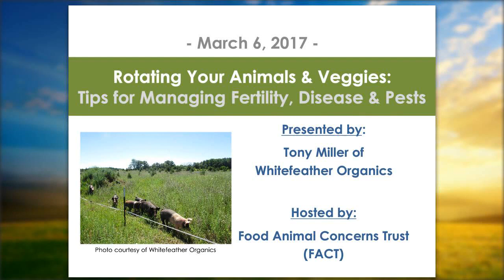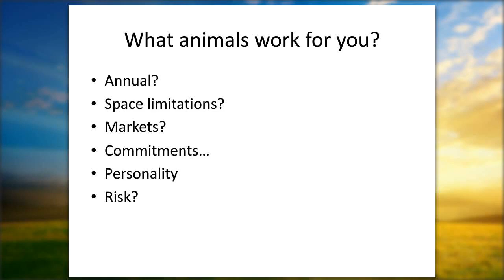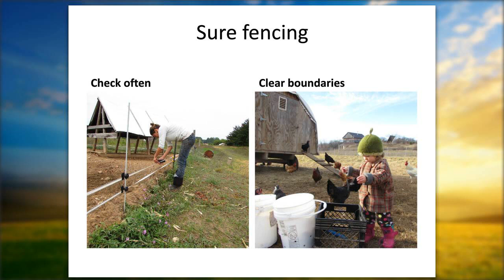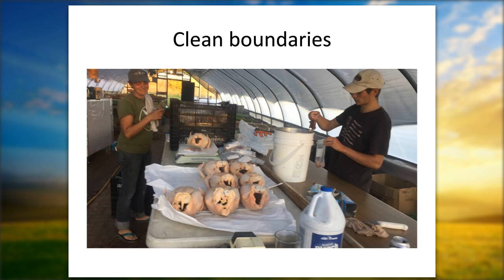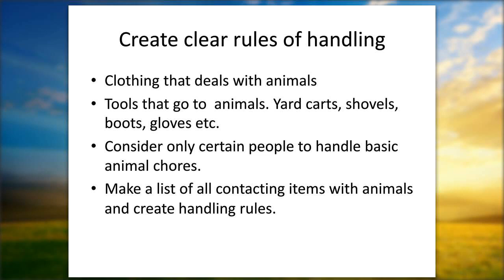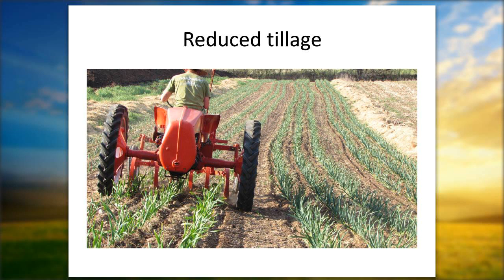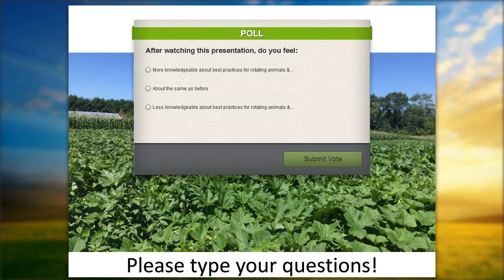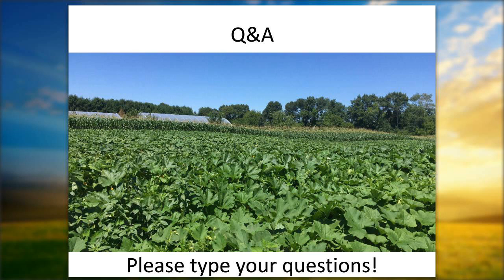Rotating Your Animals And Vegetables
Are you looking to better integrate your animal and crop production? Tony Miller from Whitefeather Organics presents on how he manages intensive animal rotations on his diversified operation. He gives insights on planning for animal and veggie rotations, tips for composting on farm eviscerations and animals, and designs for rotation ease.

Food Animal Concerns Trust (FACT) offers livestock and poultry farmers a suite of services that are designed to expand humane farming practices. We provide farmers with grants, scholarships, free webinars, and an online community.

to sign up for notification when our webinars and other services are available.